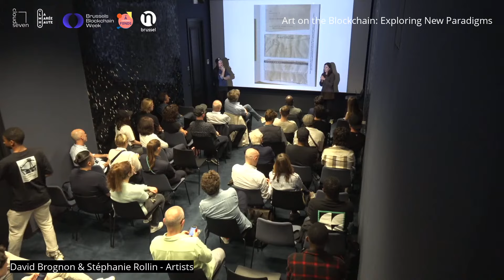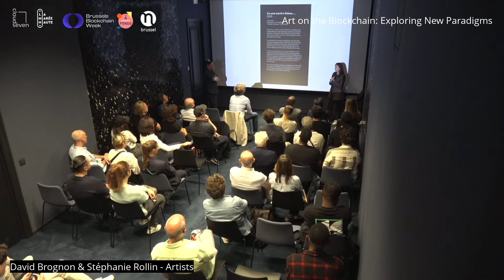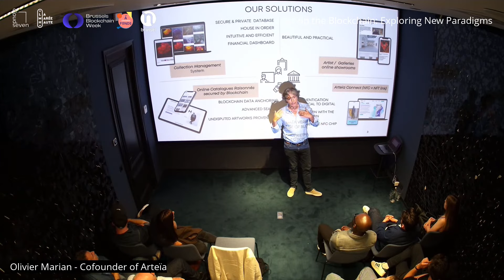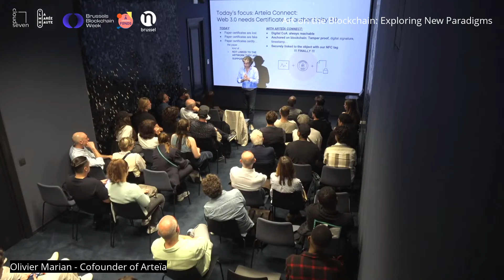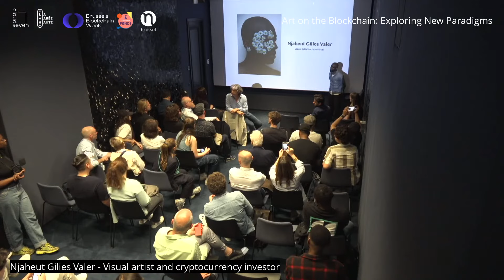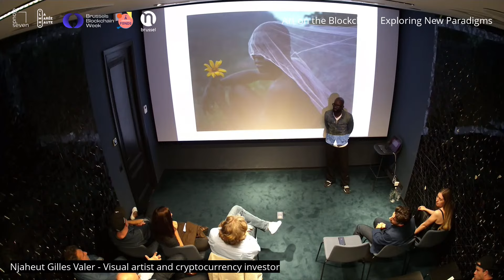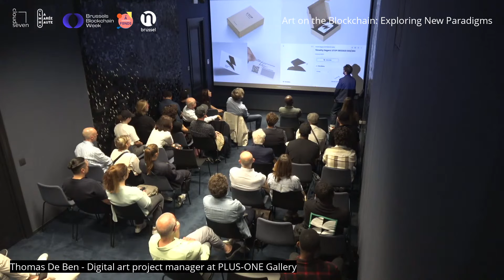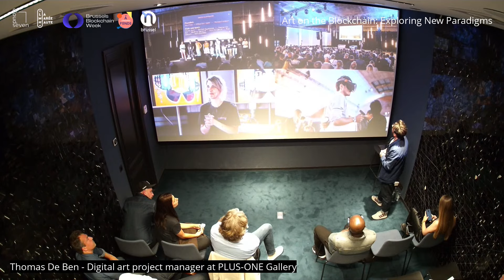Art on the Blockchain: Exploring New Paradigms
On the occasion of Brussels Blockchain Week, this event delve into the different ways blockchain technology can be used in the field of art. Industry experts and users explain how artists, gallerists and collectors can use the blockchain to authenticate, create and store artworks.

Whether you are an artist seeking for solutions, a collector looking for new horizons, or simply curious about the evolving art scene, this discussion will broaden your perspective. At the end of the night, all participants will receive an exclusive NFT created and minted on site in their own digital wallet.

Panel with David Brognon & Stéphanie Rollin (artists), Thomas De Ben (digital art project manager), Olivier Marian (cofounder of Arteïa), and Njaheut Gilles Valler (visual artist and cryptocurrency investor).

Followed by a concert by NIDA and the creation of an NFT by Rocco Manta and NIDA.

Art on the Blockchain is an event curated by La Marée Haute and Cloud Seven.